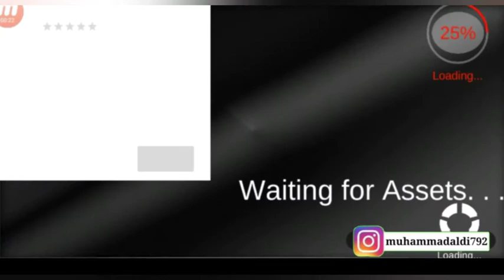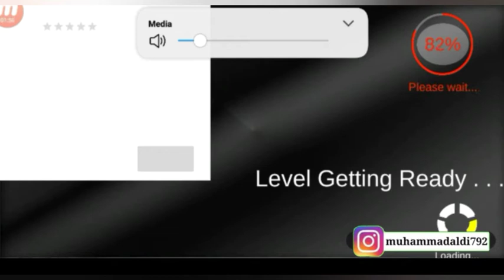Game Balap Mobil Terkeren nih, grafiknya bagus banget:)-Real Car:Drift Racing Rivals game2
halo teman2 balik lagi bersama saya Aldi:)

jadi kali ini aku ngereview Game Balap mobil yang ekstrim ,
 seru ,menantang, size kecil dan grafiknya bagus banget ,

Nama Game :
Real Car : Drive Racing Rivals Game 2 :

Tonton juga video sebelumnya guys:)

Nih

Oke guys sekian dulu dan semoga kalian suka ,

okeeeyy

Baaayy👋👋👋👋